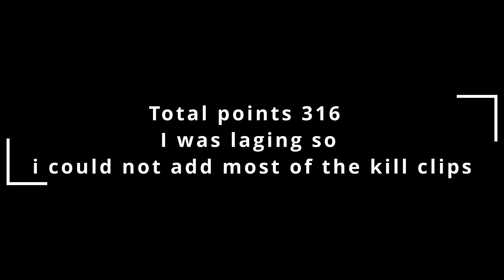I played a Late game Tournament in Fortnite